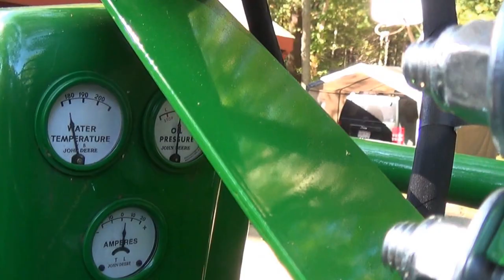1949 John Deere BW Completed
This shows the completion of the restoration of a 1949 John Deere model BW tractor.  The tractor was upgraded with a 45W loader, power steering and a 12V electrical system.  The video includes working the loader to remove an unwanted basketball basket that was cemented in the ground.